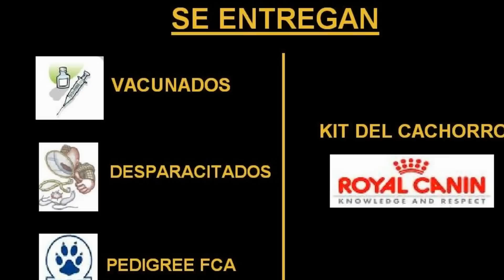Schnauzer machitos 31-05-12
Hermosos machitos de schnauzer mini blancos, de cabaña HANKY PANKY, publicamos en mercado libre, donde lo puede comprar hasta en 12 pagos sin interés, su consulta no molesta.